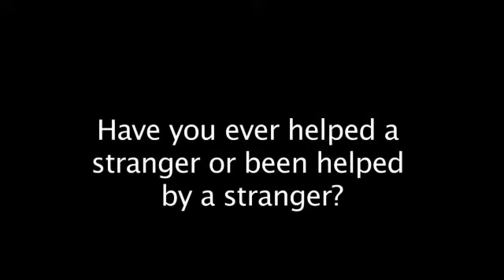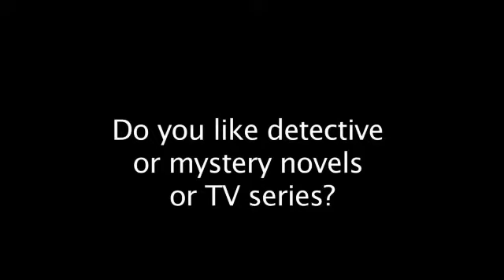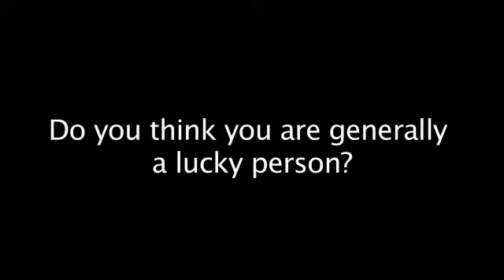AEF3 On the street 9 10